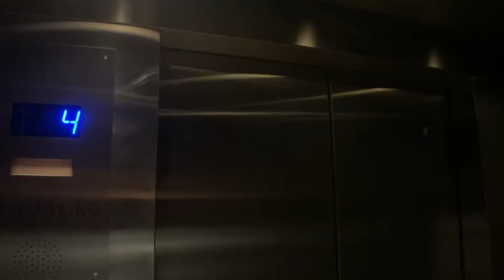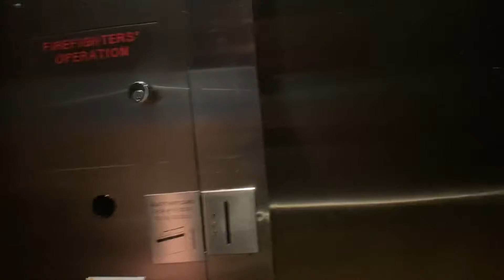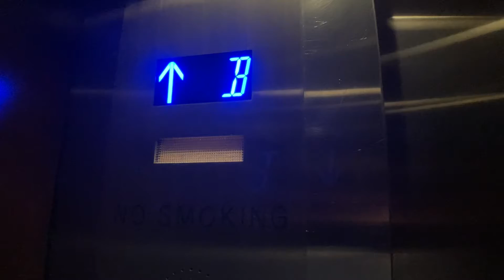Ridiculously Fast 350 FPM Dover/TK Traction Elevators At The Sheraton Parsippany Hotel Parsippany NJ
These are excellent. 4 passenger cars and 2 service cars going 350 FPM for 8 floors. Phenomenal system and elevators.